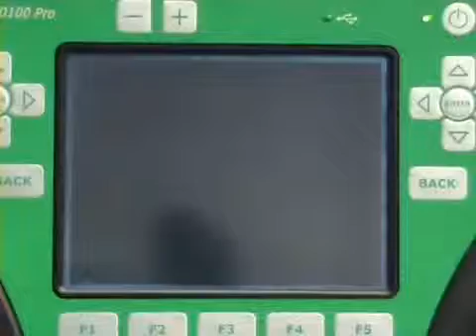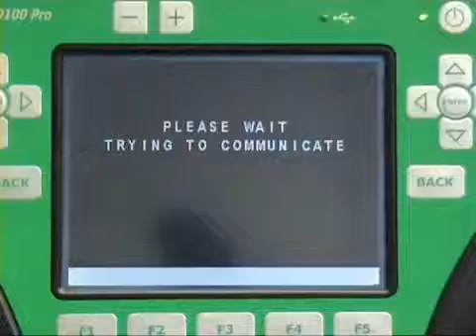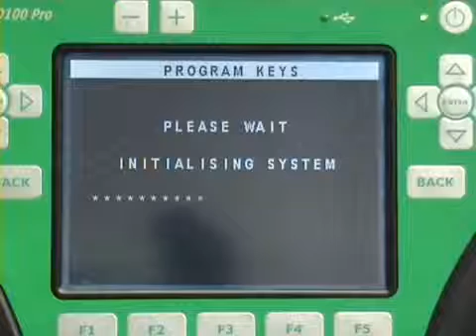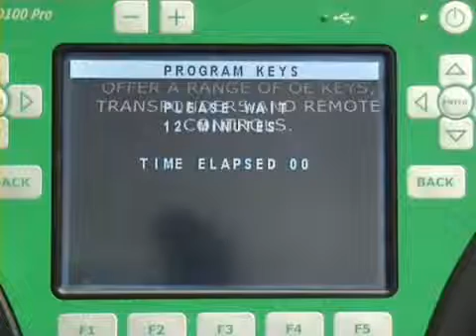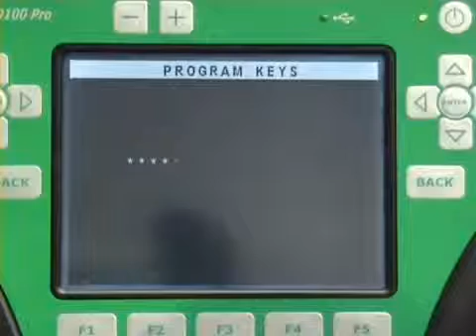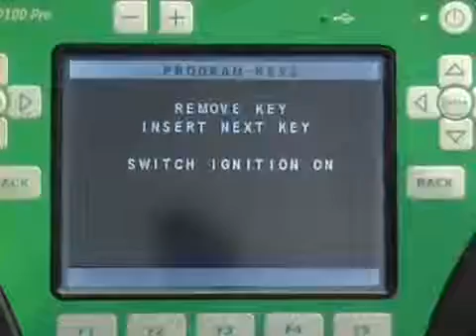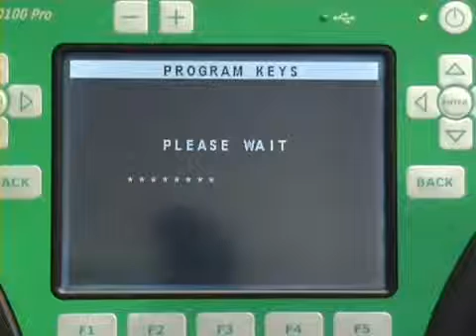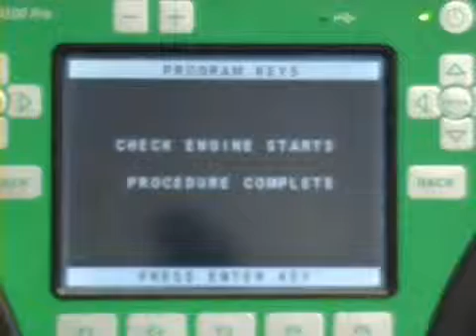Программатор AD100 PRO сканер